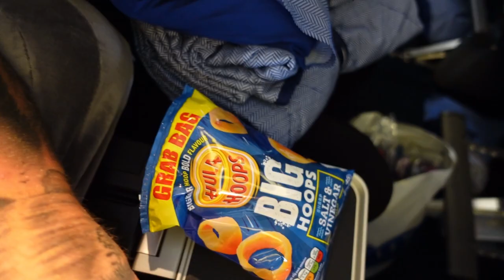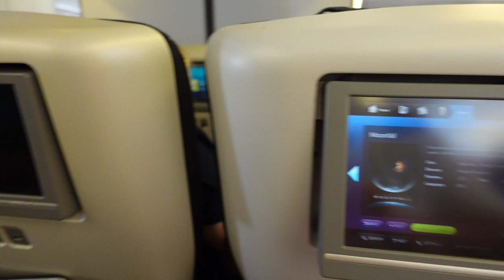FLYING OUT TO THE SHAW CLASSIC